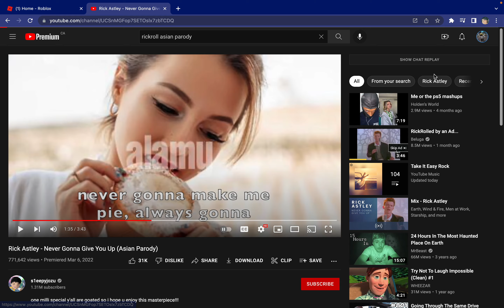showing my friends building and mine! (short video)